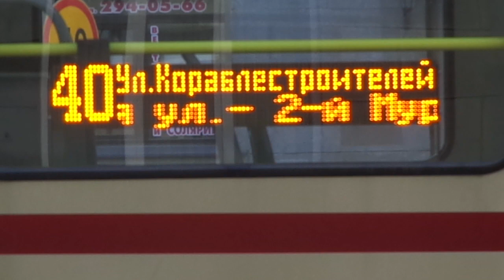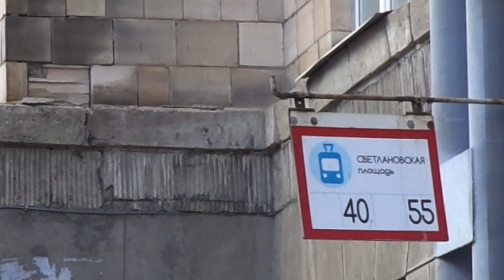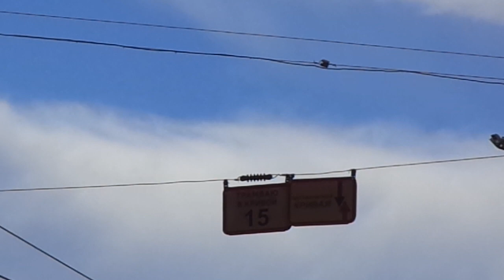Трамвай "3475, как же просторно без шкафа!" Петербурга 10-***: ЛВС-86М2 б.3475 по №40 (07.07.20)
Трамвай ЛВС-86М2, бортовой 3475, следующий по маршруту №40.
Видео снято на участке: 2-Муринский проспект (от ост. "2-Муринский пр." до ост. "Светлановская пл.")
Дата съемки: 7 июля, 2020 в 16:21.